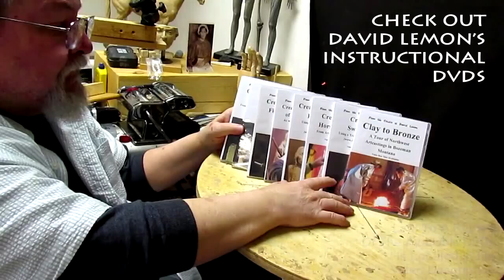My New Instructional DVD Started - Adapting the Base So I Can Attach The Female's Armature